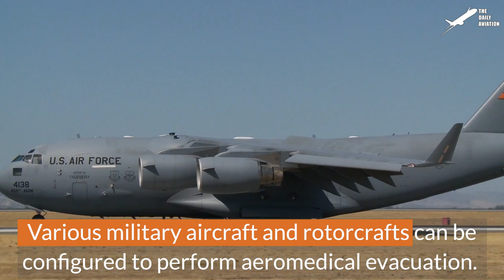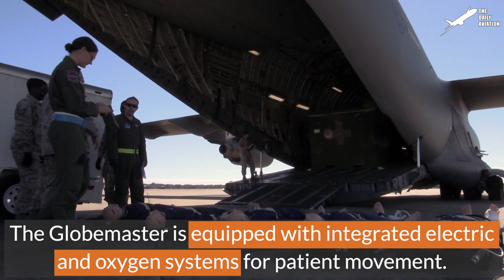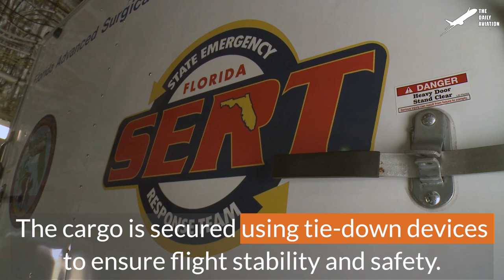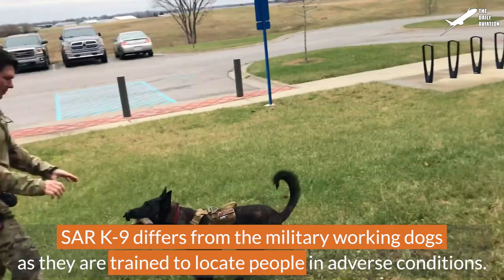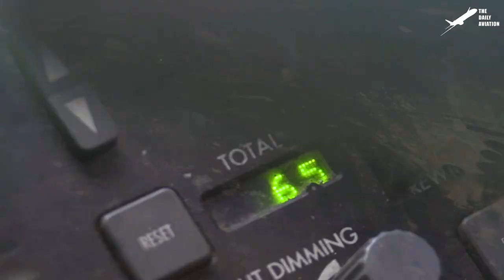Transforming Gigantic US Cargo Aircraft Into a Giant Ambulance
Welcome back to the Daily Aviation for a feature on the Aeromedical Evacuation capabilities of the C-17 Globemaster, and how this flying emergency room has been used to save countless lives.